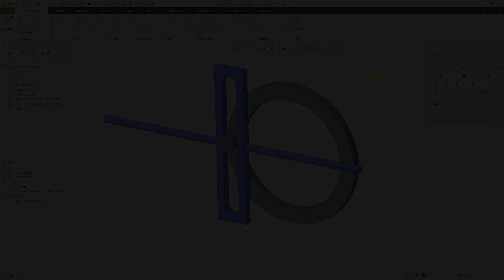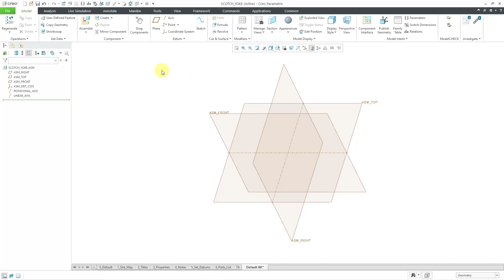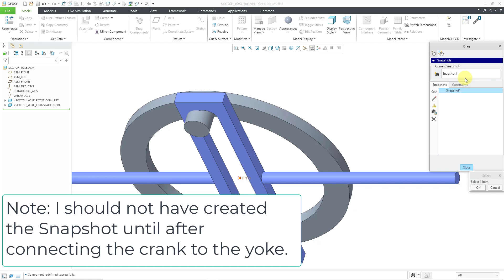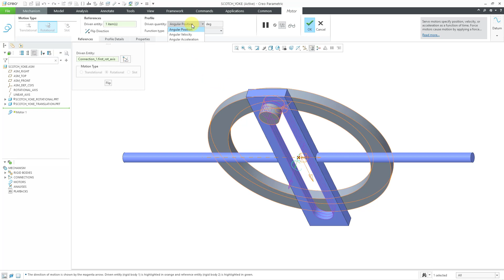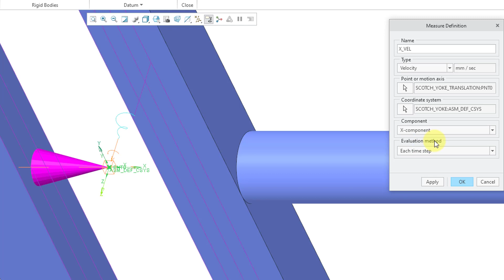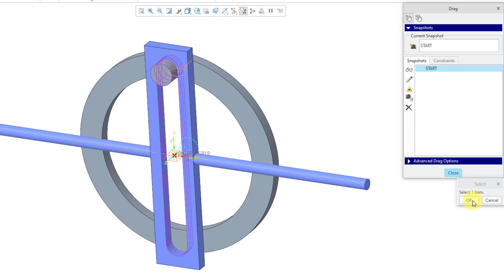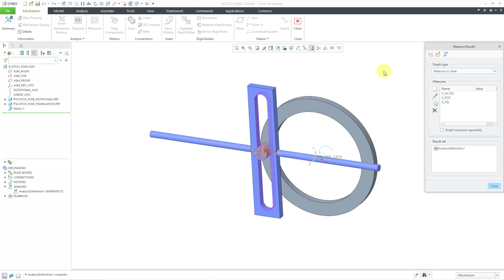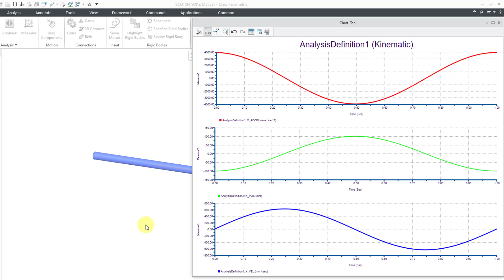Creo Parametric - Mechanisms - Scotch Yoke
This Creo Parametric tutorial shows how to create a Scotch Yoke mechanism for converting rotational motion to linear motion (or vice versa). I use a pin, a slider, and a cam connection. I create measures for position, velocity, and acceleration, as well as make a couple mistakes along the way - and show how to resolve them.

Thanks,
Dave